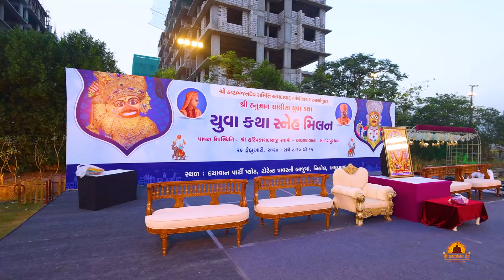દિવ્ય સ્નેહ મિલન | યુવા કથા અમદાવાદ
શ્રી કષ્ટભંજન દેવ સમિતિ અમદાવાદ - ગાંધીનગર આયોજિત
યુવા કથા સ્નેહ મિલન

પાવન ઉપસ્થિતિ : શ્રી હરિપ્રકાશદાસજી સ્વામી

- યજમાનો, સ્વયંસેવકો તેમજ દરેક શ્રોતાગણોને પરિવાર સાથે પધારવા ભાવભર્યું આમંત્રણ.

29 ફેબૃઆરી
રાત્રે : 8.30 to 11

સભા અંતે ભોજન પ્રસાદ પણ રાખેલ છે.

સ્થળ : દયાવાન પાર્ટી પ્લોટ, ટોરેન્ટ પાવરની બાજુ માં, નિકોલ, અમદાવાદ

🇦🇹 Jai Shri swaminarayan 🇦🇹
🚩Dada ki jay ho 🚩